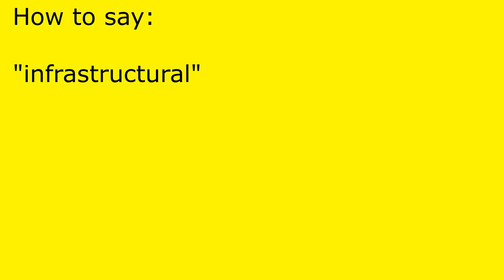How to pronounce infrastructural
infrastructural pronunciation.